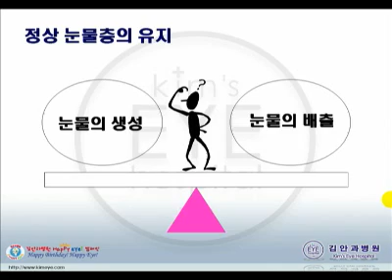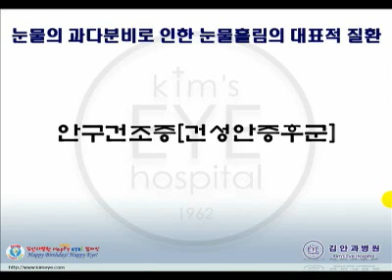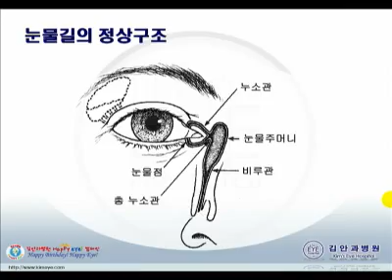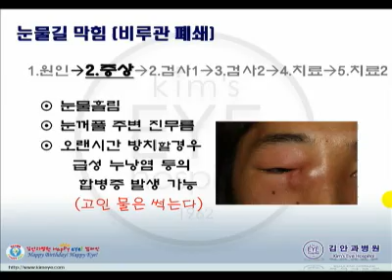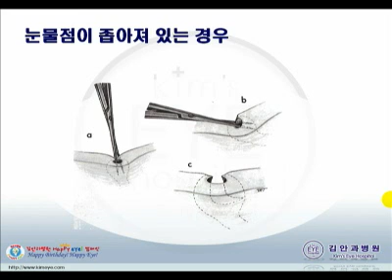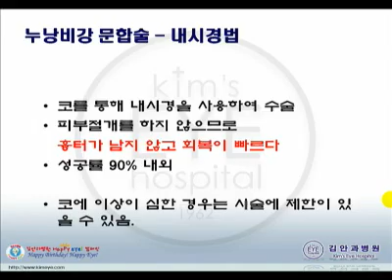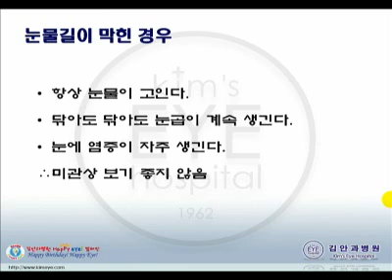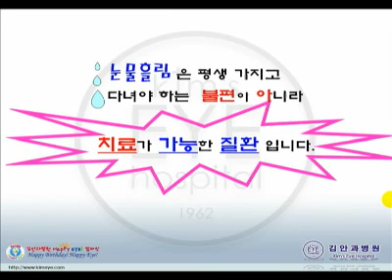072 김안과 김성주 원장이 전하는 눈물이야기